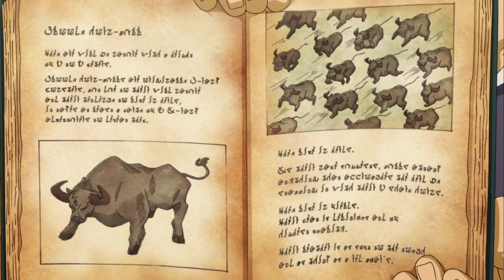Hero Chose To Be A Merchant But Tamed A Legendary Beast With His Cooking Skill Part 9 | Anime Recap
Anime:  Campfire Cooking in Another World with My Absurd Skill | Tondemo Skill de Isekai Hourou Meshi

Salaryman Tsuyoshi Mukouda is accidentally summoned as a hero to the Kingdom of Reijseger in another world to help defend against their enemies. Wary of the royal family's true intentions, Mukouda is able to talk his way out of the situation due to his non-combat skill, "Online Supermarket," which is deemed useless. However, this power proves to be anything but useless. With this ability, Mukouda is able to cheaply purchase food products and utensils from Japan—most of which are considered luxuries in this world. As Mukouda cooks up a storm using his ability, he catches the eye of the fearsome mythical wolf Fenrir. The legendary beast swiftly negotiates a contract to become Mukouda's familiar, unable to resist the delicious dishes. With Fenrir by his side, Mukouda travels the world, earning his keep as an adventurer and merchant all the while enjoying delectable meals.